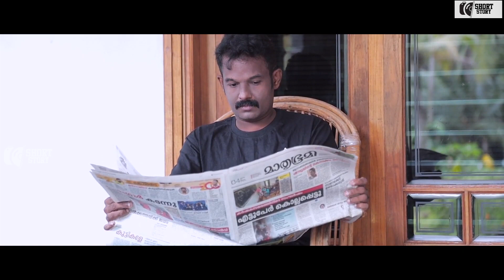സ്വന്തം അച്ഛനെ തന്നെ ഇവർ ചെയ്തത് കണ്ടോ | Bhoomiyile Swargam MALAYALAM MOVIE SCENE | SHORT STORY